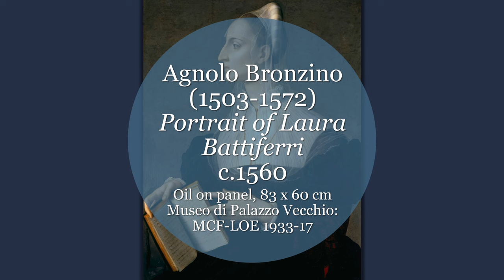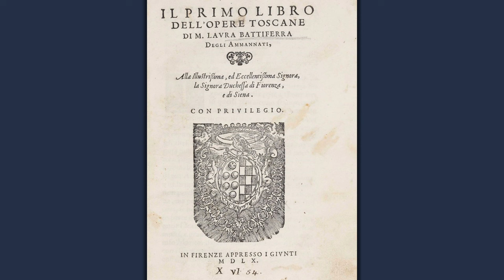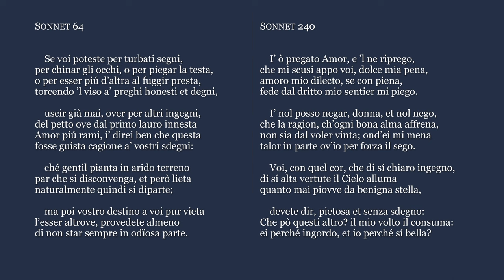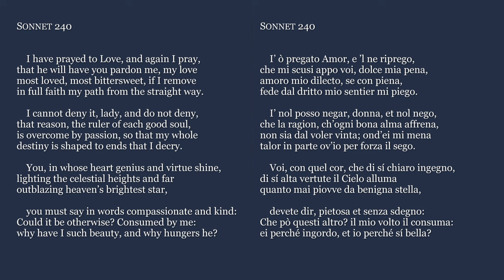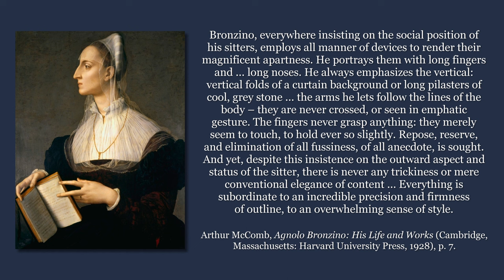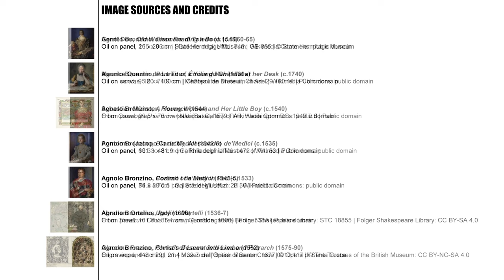Bronzino's portrait of Laura Battiferri (c.1560)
This film explores one of the most remarkable of Renaissance portraits of women: Bronzino's portrait of Laura Battiferri, painted around 1560.

The portrait, which has recently been restored, is in the collection of the Palazzo Vecchio, Florence. The image of the artwork used in this film is public domain from Wikimedia Commons.

The translations of Petrarch's sonnets 64 and 240 used in this film are mine and are copyright The Anonymous Art Historian.

Chapters
00:12 A woman with a book
02:27 The portrait
03:50 Laura Battiferri
07:06 Bronzino
09:47 Context of the portrait
11:30 Invoking Petrarch
13:50 The sonnets
15:56 The portrait in detail
21:21 Echoing Dante
22:59 Conclusion

[2337] Published 22 October 2023.

Carmen C. Bambach, Janet Cox-Rearick & George R. Goldner. The Drawings of Bronzino (New York: The Metropolitan Museum of Art, New York/Yale University Press, 2010).

Bronzino. Sonetti di Angiolo Allori detto Il Bronzino (Florence: Magheri, 1823).

Giancarlo Contini (ed.). Canzoniere di Francesco Petrarca (Turin: Einaudi, 1964).

Keith Christiansen & Carlo Falciani (eds.). The Medici: Portraits and Politics 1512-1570 (New York: The Metropolitan Museum of Art, New York/Yale University Press, 2021).

Victoria Kirkham. "Creative partners: the marriage of Laura Battiferri and Bartolomeo Ammannati', Renaissance Quarterly, vol. 5, no. 2 (Summer 2002), pp. 498-558.

Victoria Kirkham (trans. & ed.). Laura Battiferra and Her Literary Circle: An Anthology (Chicago: University of Chicago Press, 2006).

Gabrielle Langdon. Medici Women: Portraits of Power, Love, and Betrayal from the Court of Duke Cosimo I (Toronto: University of Toronto Press, 2007).

Arthur McComb. Agnolo Bronzino: His Life and Works (Cambridge, Mass.: Harvard University Press, 1928).

Deborah Parker. "Bronzino's Dante", Dante Studies, vol. 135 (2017), pp. 156-168.

Carol Plazzotta. "Bronzino's Laura", The Burlington Magazine, vol. 140, no. 1141 (April 1998), pp. 251-263.

Graham Smith. "Bronzino's 'Portrait of Laura Battiferri'", Source: Notes in the History of Art, vol. 14, no. 4 (Summer 1996), pp. 30-38.

P. Francesco Soave. Le Rime di M. Francesco Petrarca (2 vols., Milan: Società Tipografica de' Classici Italiani, 1805).

Paolo Tinagli. Women in Italian Renaissance Art: Gender, Representation, Identity (Manchester: Manchester University Press, 1997).

J. B. Trapp. "Petrarch's Laura: the portraiture of an imaginary beloved", Journal of the Warburg and Courtauld Institutes, vol. 64 (2001), pp. 55-192.

Cristina Varisco. "Laura Battiferra: an open book", Carte Italiane, vol. 2, no. 5 (2009), pp. 23-34.